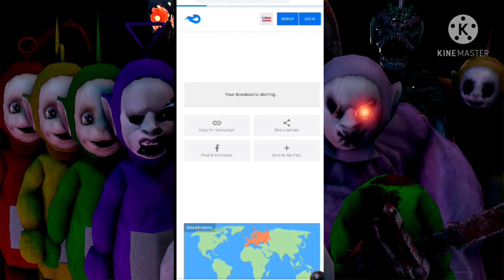Cómo Descargar Slendytubbies 3 Android